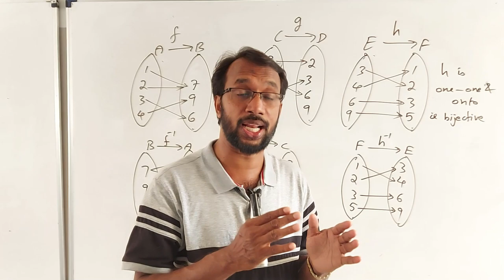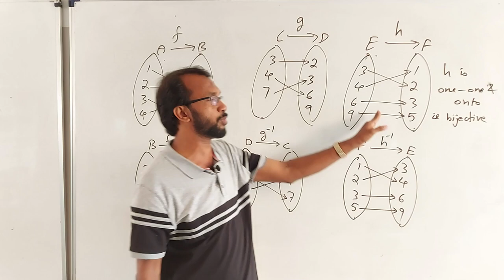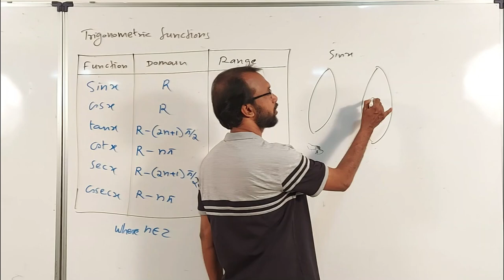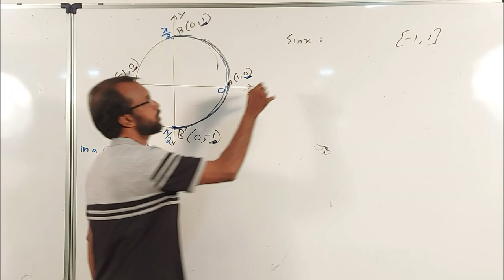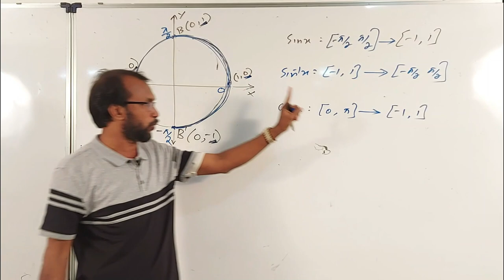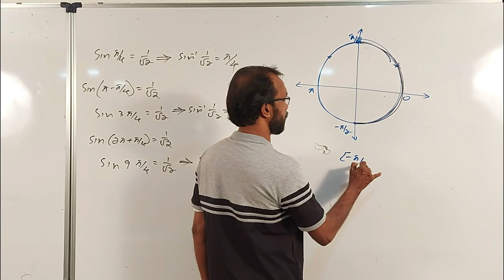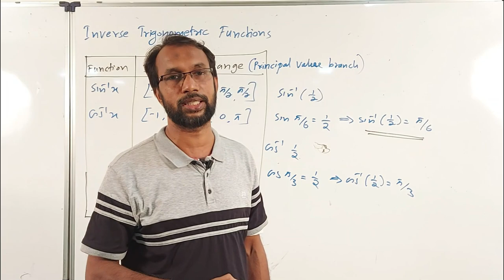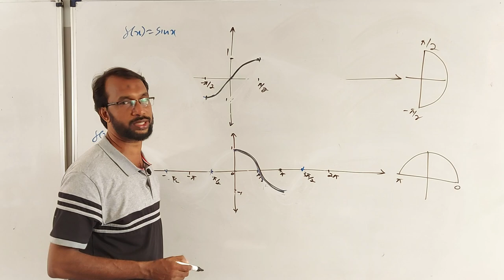PLUS TWO Mathematics | Inverse Trigonometric Functions | PART-1 | MALAYALAM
This video covers Part-1 of Inverse Trigonometric Functions Of PLUS TWO Mathematics